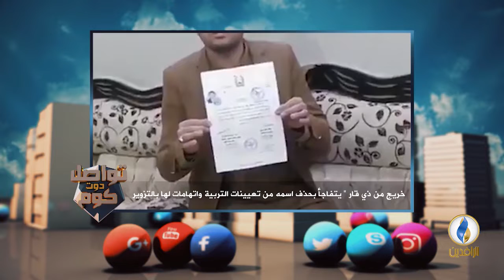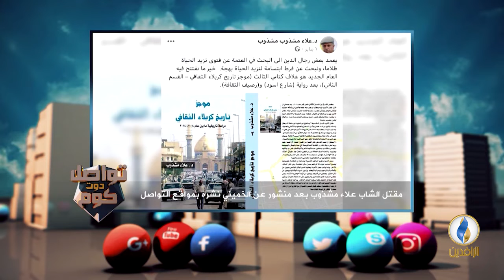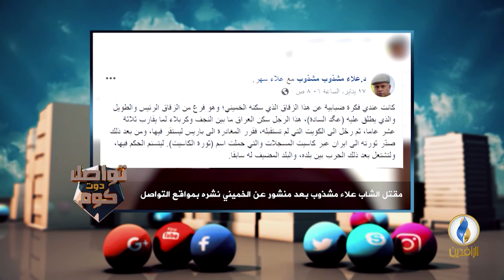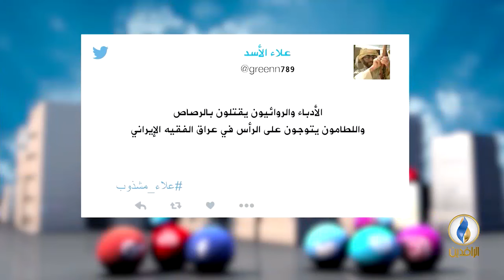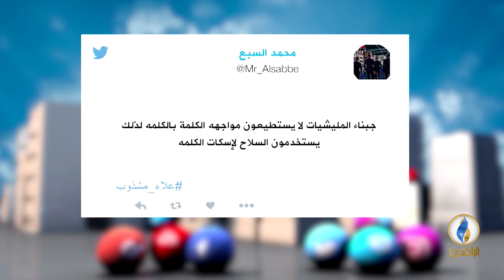تواصل_دوت_كوم | 3 - 02 - 2019